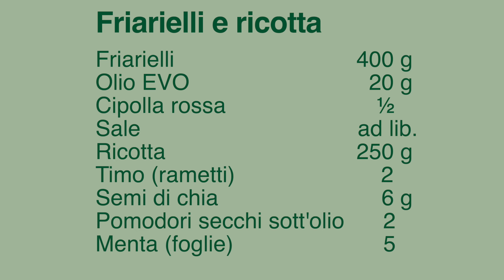FRIARIELLI E RICOTTA - SANA VELOCE VEGETARIANA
friggitello, friariello, peperuncinello, paparulilli, peperunciello e’ ciumm,
chiamateli come preferite.

Ricchi di vitamine e sali minerali, questi delicatissimi peperoncini dolci sono un vero toccasana.

INGREDIENTI:
Friarielli                             400 g
Olio EVO                             20 g
Cipolla rossa                        ½
Sale                                   ad lib.
Ricotta                               250 g
Timo (rametti)                        2
Semi di chia                          6 g
Pomodori secchi sott'olio       2
Menta (foglie)                        5

Buona settimana
Pam